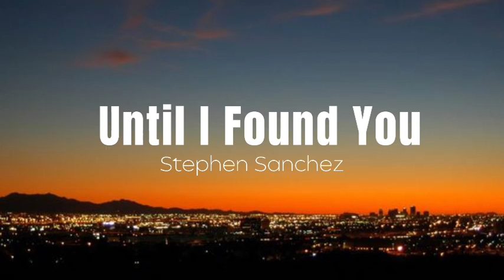Stephen Sanchez - Until I Found You | 1 HOUR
Listen ad-free with YouTube Premium
Song
Until I Found You
Artist
Stephen Sanchez
Album
Licenses
UMG (on behalf of Stephen Sanchez); SOLAR Music Rights Management, LatinAutor - SonyATV, LatinAutorPerf, UNIAO BRASILEIRA DE EDITORAS DE MUSICA - UBEM, Sony Music Publishing, UMPI, BMI - Broadcast Music Inc., LatinAutor - UMPG, UMPG Publishing, CMRRA, and 9 Music Rights Societies